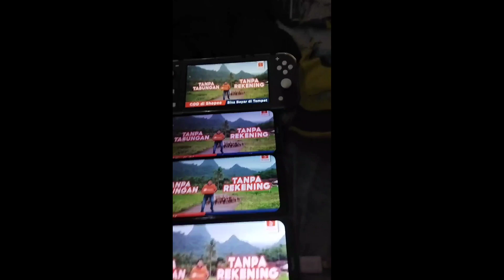Watch me catch and eat this Spotfish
while my channel is flopping like a fish, here's some random videos from my gallery

(Thumbnail by @i_cant_sleep_2.0 on TT)
(they make good art)